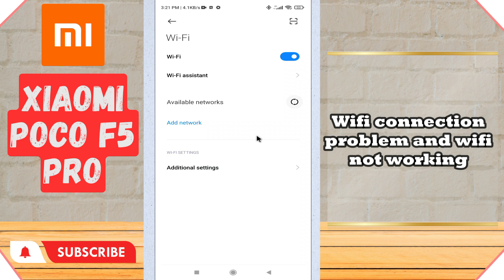Wifi connection problem and wifi not working Xiaomi POCO F5 Pro ||How to solve wifi connection issue